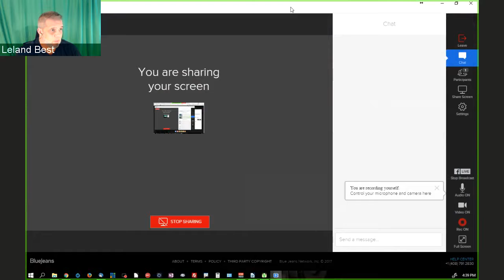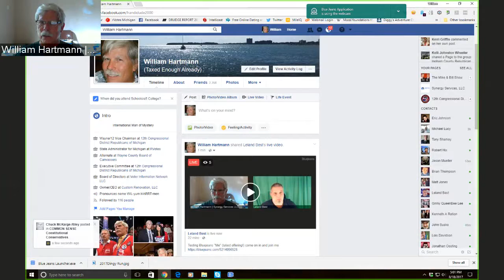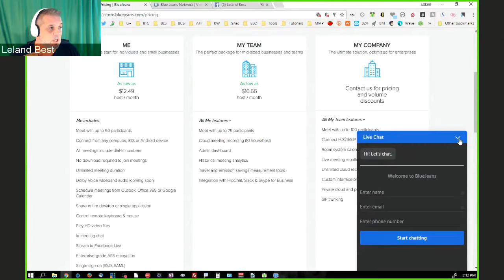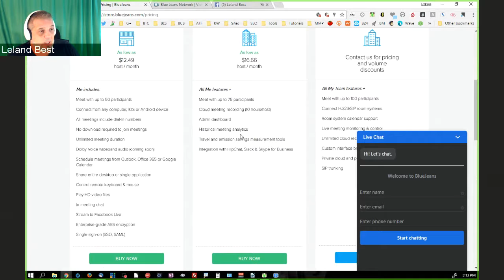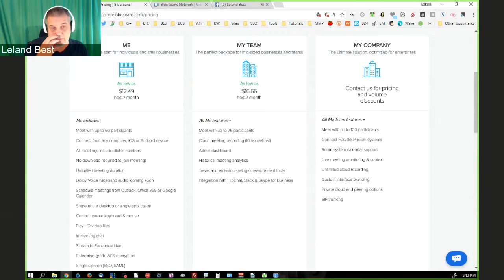BlueJeans "Me" Plan Testing123 - Raw Recording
Leland Best@YouTube! dives into the livestreams

a.k.a. The Megabit Affiliate™, Leland Best is leaving behind digital footprints across the proverbial sands of the internet as a LIVE streaming Producer/Host of "Across the Pond" w/Steven Healey | The NOTHING Show™ | Doing it all LIVE!